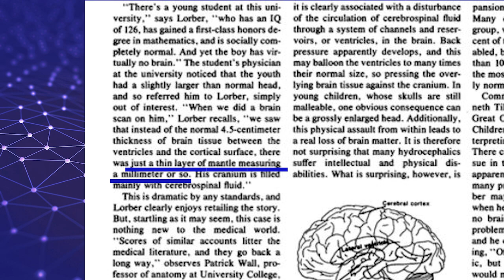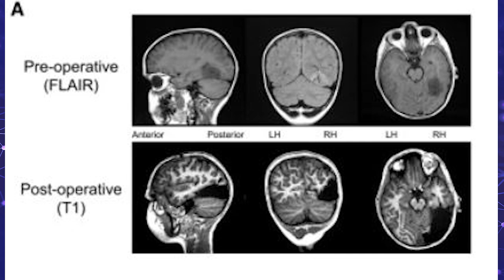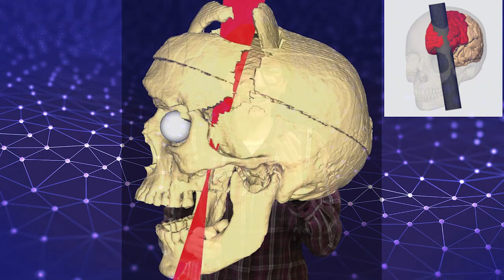PLASTICIDAD CEREBRAL🧠 extrema 🤯 - Profa Cinthia Reyes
0:00 Introducción
0:39 El estudio de John Lorber
4:09 Caso 2: una niña sin hemisferio derecho
4:40 Caso 3: niño sin corteza occipital y parte del lóbulo temporal
6:06 Caso 4: Phineas Gage
7:05 Caso 5: Salvador Cabañas